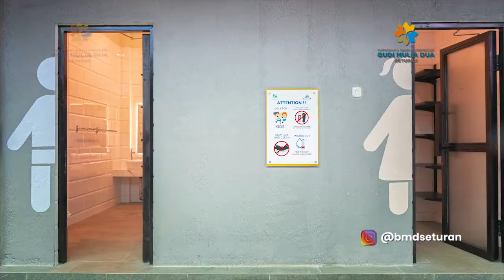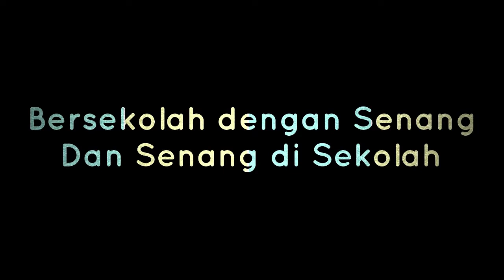7 Continents of The World - Montessori Time with Ms. Dita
Hallo Kiddos!

Kali ini kita akan belajar bersama Ms. Dita mengenal 7 Benua yang ada di bumi kita. Bumi Allah swt ini.
Ternyata Indonesia itu ada di Benua Asia Loh.. yuk yuk kita belajar selengkapnya bersama Ms. Dita... Don't forget to say Basmalah.. Bismillahirrahmaanirrahiim